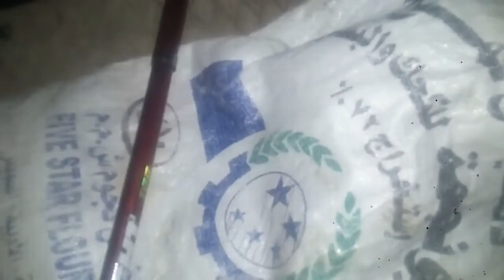صيد سمك الرعيد - الكهرباء - الفولت العالي - Fish hunting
سمكة الفولت العالي - الرعيد
في ليلة من الليالي علي نهر النيل  انا والاستاذ / محمد ابوخدير
صدنا سمكة الفولت العالي - الرعيد
وكانت المفاجئة قبل نهاية الفيديو